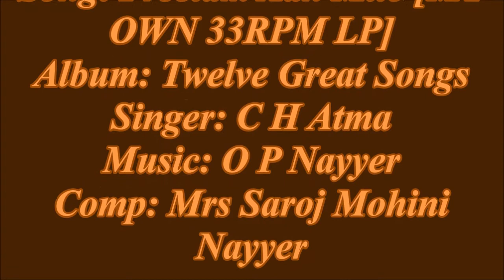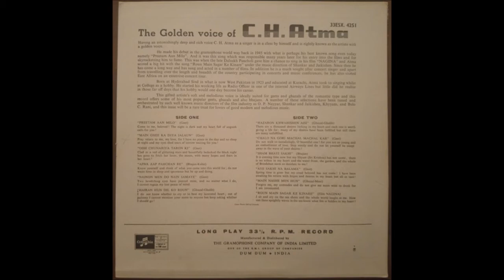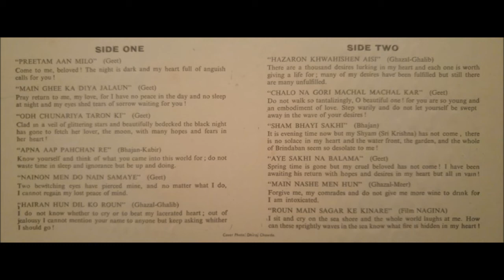Preetam Aan Milo [MY OWN 33RPM LP] C H Atma / Columbia Gramophone Company